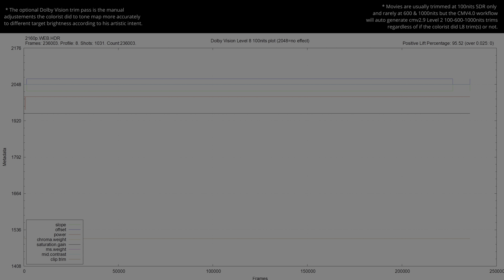Yorgos Lanthimos HATES HDR!!! Kinds of Kindness 4K HDR VS SDR REVIEW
KindsofKindness HDRvsSDR UHDREVIEW Explore the visual impact of Kinds of Kindness in HDR! 🌍🔍 Forget about the meaningless SDR tone-mapped comparisons and the other channels that manipulate the SDR tone-mapping settings to make it look the same. This video shows the REAL difference between HDR and SDR without compression or loss. Comparing HDR Rec.2020 to the SDR Rec.709 version, and witness the stunning differences in color and detail (when the grading was done right). Immerse yourself in the future of cinematic excellence... * Can be viewed in HDR in Chrome/Edge/Opera but not in Firefox. Dont forget to turn on HDR in the Windows display settings.. 🎥✨

00:07 intro